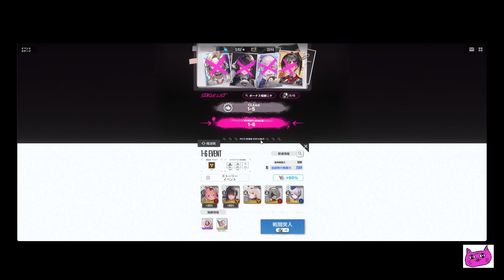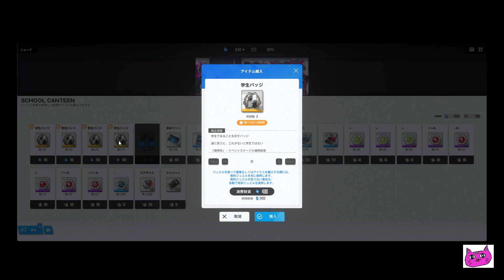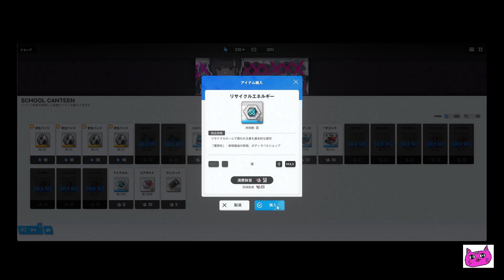【NIKKE】勝利の女神その29巻 新イベントSCHOOL OF LOCKやってみたぁの巻✨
NieR:Automataコラボが気になって美少女好きなので以外にはまってしまった戦闘もらくちんデイリーもらくちん他のゲームの息抜きに美少女たちにいやされるのでっす新しきイベントSCHOOL OF LOCKも無課金でゆるーく楽しんでいきまっす✨HARDのクエスト追加の巻[様子見]ｮﾟωﾟ;)))ｶﾞｸﾌﾞﾙ